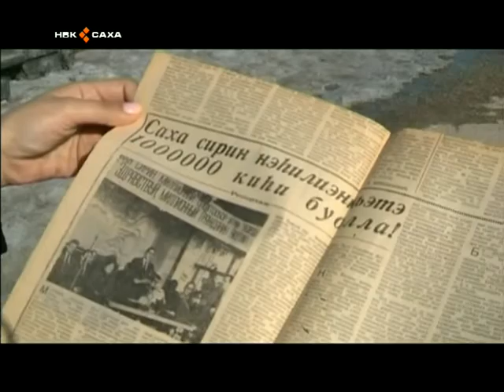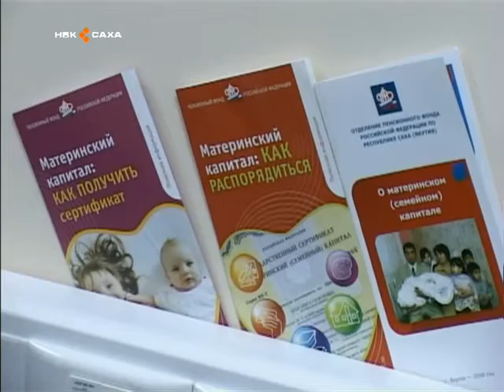Олох үөһүгэр (26.04.2016)